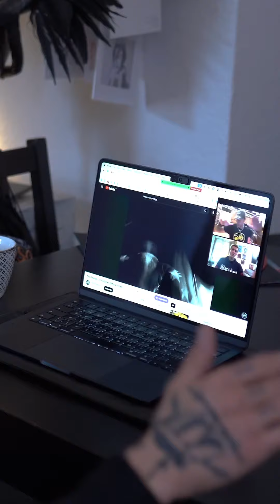Firestarter (short documentary / interview)